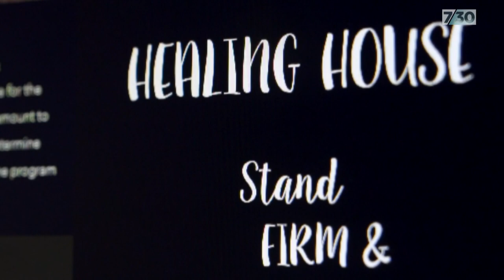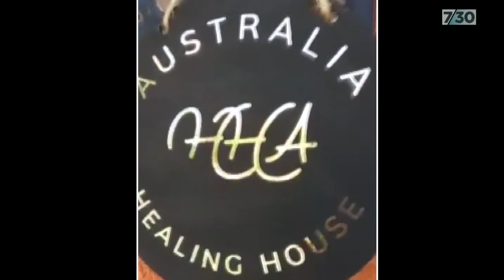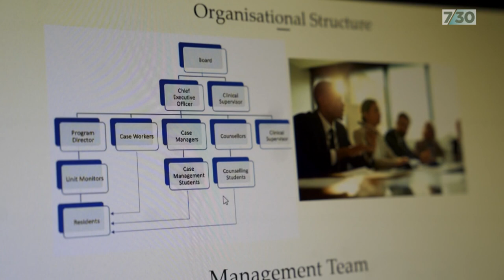Women speak out against controversial religious drug and alcohol rehab centre | 7.30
A controversial rehabilitation centre in Sydney has been criticised for leaving some women feeling traumatised after undertaking rehab programs while on bail.

The Healing House in Sydney aims to rehabilitate women using fringe religious practices, and former residents have told the ABC they were exposed to bizarre pseudo-religious teachings and a leader who speaks in tongues.